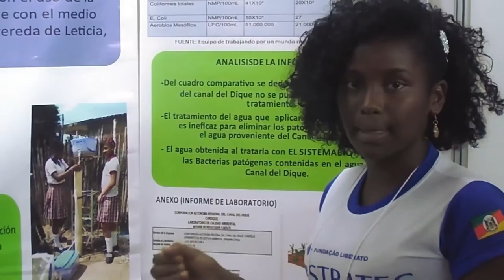Trabajando Mundo Mejor